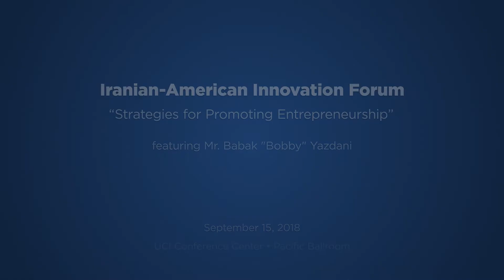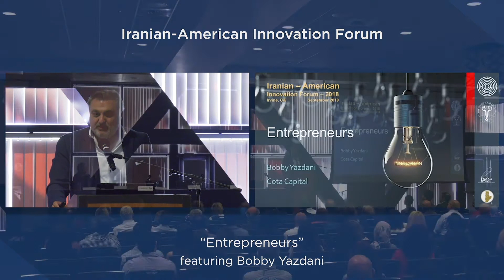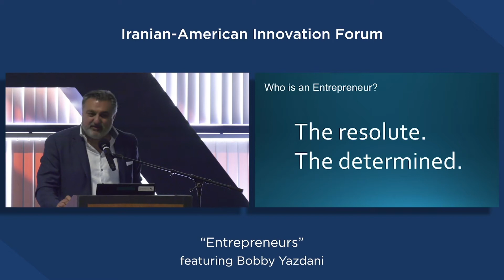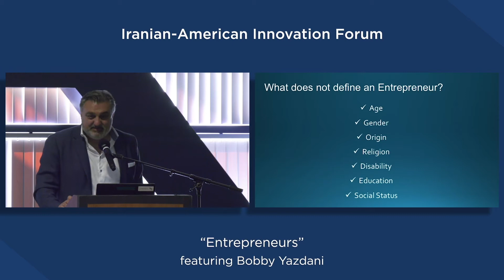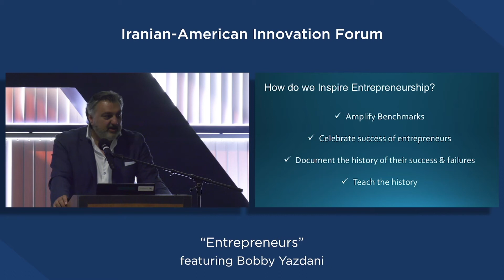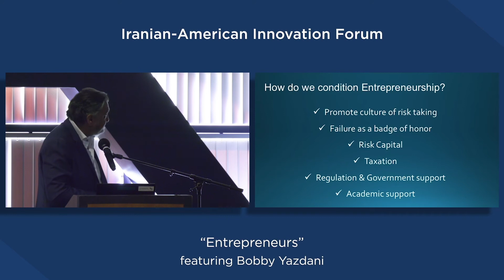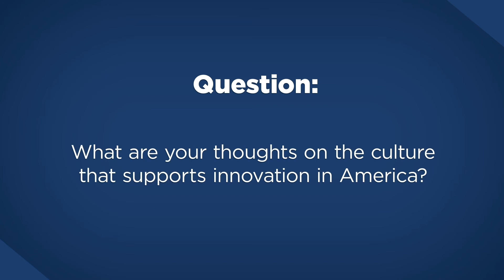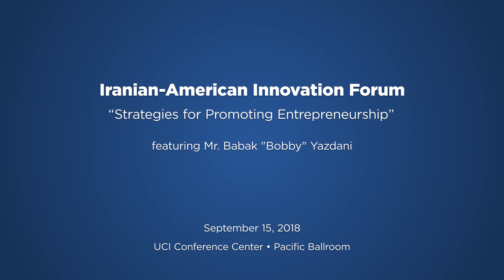IAIF (2018) - Keynote Speech: Mr. Bobby Yazdani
Keynote Speech: Mr. Bobby Yazdani

Strategies for Promoting Entrepreneurship